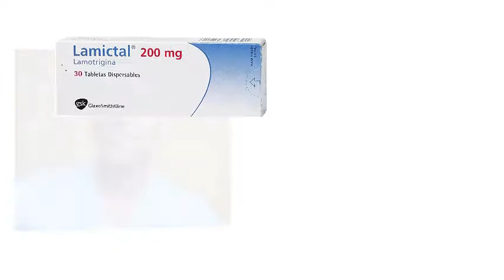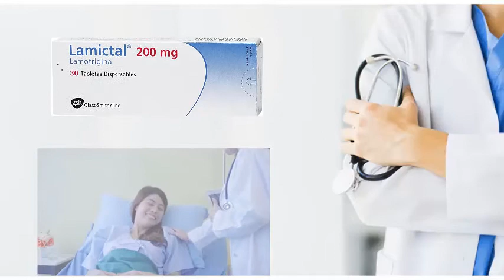LAMICTAL, Para que Sirve la lamictal y Como se toma | Y MAS!! 💊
GRACIAS!! Lamictal para que sirve | Y MAS!! 💊 Esperamos que el Vídeo consejo sea de gran Ayuda para ti.